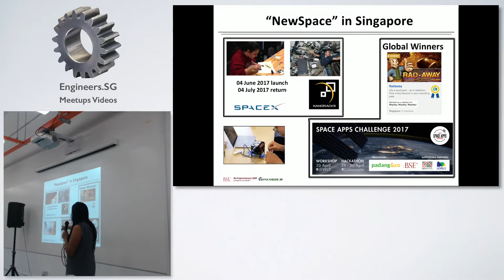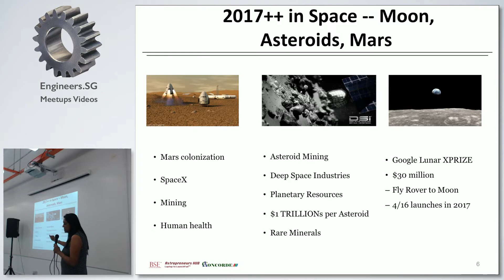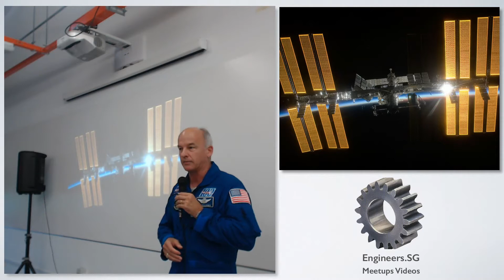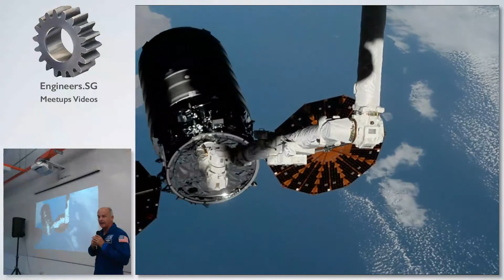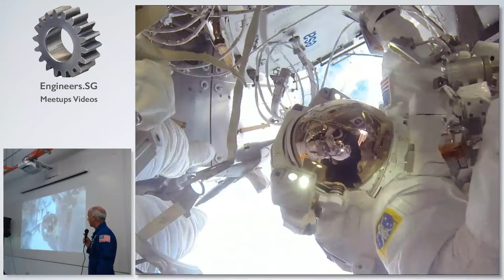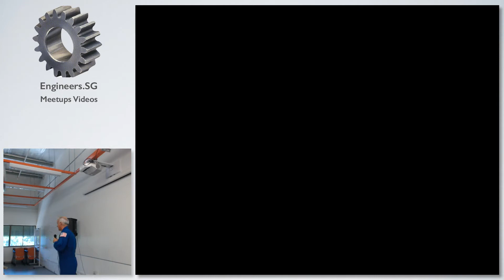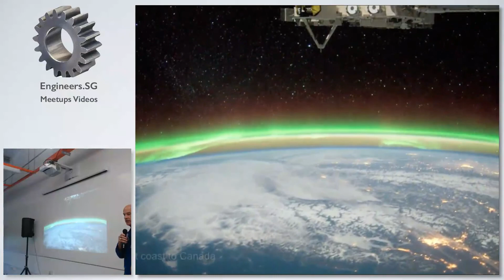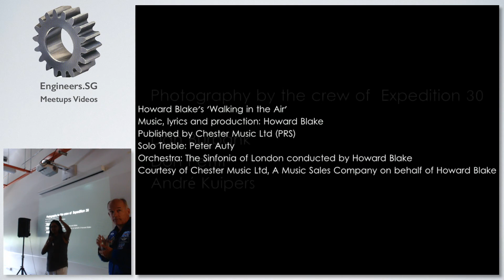Tech Innovations - Connecting Outer Space to Earth - CodingGirls SG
Speaker: Jeffrey N. Williams

Space Talk: 2pm - 3pm

How do astronauts spend their days in outer space, living on board the International Space Station (ISS)? What is it like to do a spacewalk, flying nearly 28,000 km/hr while floating 400 km above Planet Earth?

To learn about life in space, join us for a talk by NASA Commander Jeff Williams, an experienced astronaut who has spent 534 days on board the ISS and executed 5 spacewalks.